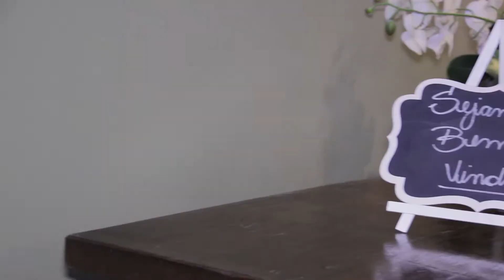Villas das Estações - melhores momentos - VICTÓRIA 15 ANOS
Veja 😍 e curta👍 mais deste evento em nosso site e Facebook/BorelliEventos